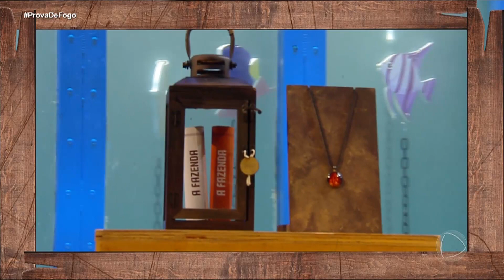Embaixo d’água: Lily vence Radamés e Alicia na Prova de Fogo e ganha lampião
Após tirarem bolinhas dos baús em uma dinâmica que contou com vetos, Radamés, Alicia e Lily foram para a Prova de Fogo. O desafio aconteceu dentro de um tanque cheio de água e exigiu fôlego dos participantes. Quem conquistou o Lampião do Poder foi Lily. Estão na baia Radamés, Alicia, André e Tonzão.